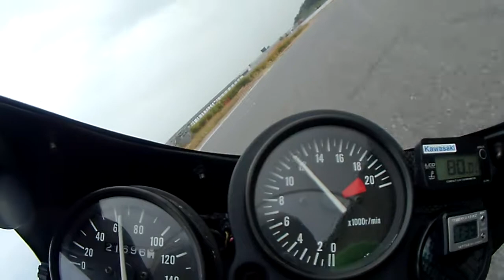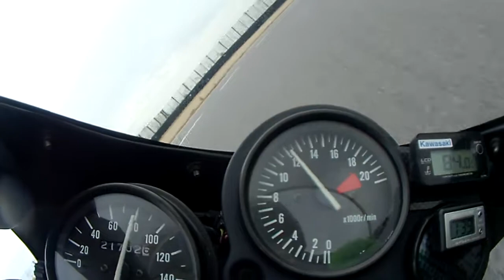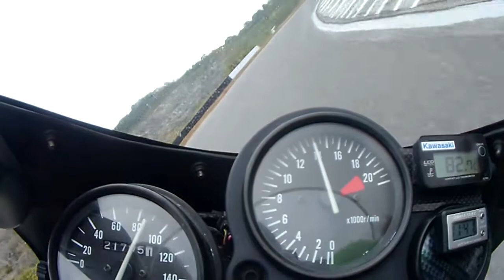スパ西浦 ZXR250 2014.11.28 11時枠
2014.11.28　金曜日　　11時枠　　曇りのち小雨
Kawasaki　ZXR２５０　A2
４：１８からの周が今回のベスト。
１：０１．３９３です。